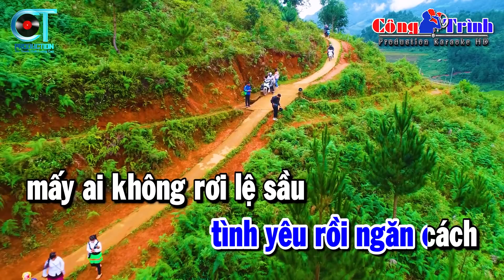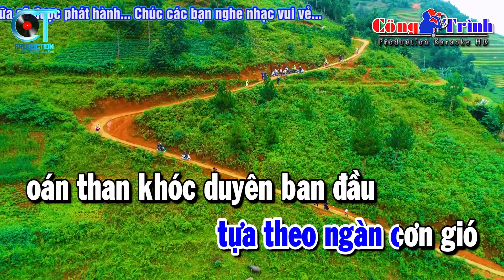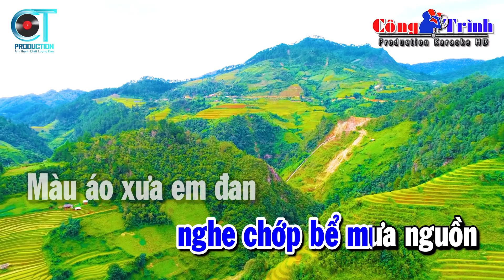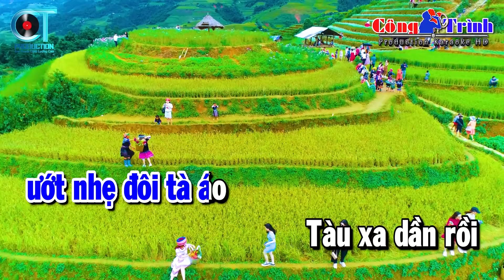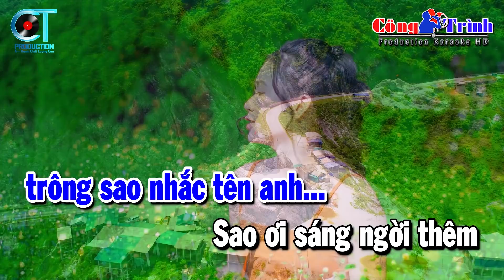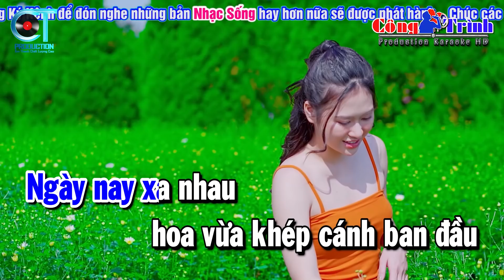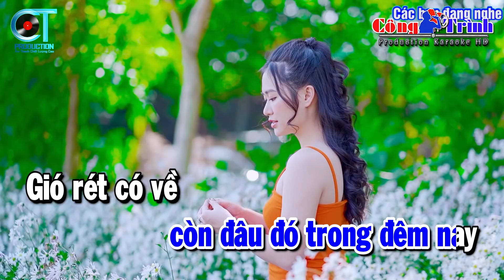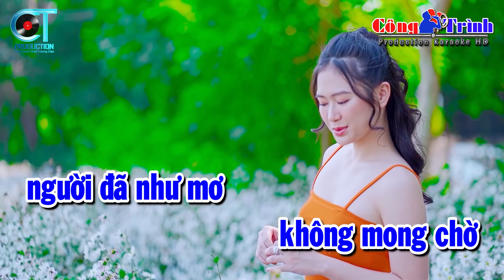Karaoke Liên Khúc Nhạc Sống Tone Nam - Dấu Chân Kỷ Niệm, Đừng Nói Xa Nhau | Karaoke Công Trình